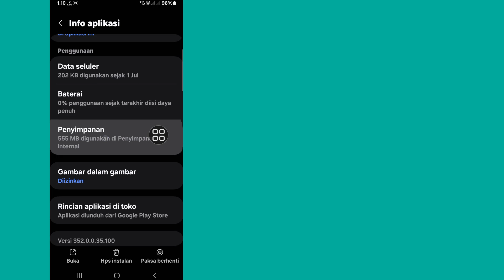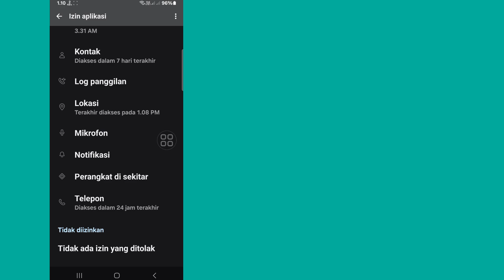Cara Memperbaiki Masalah Pesan Instagram Tidak Tersedia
Halo Pemirsa, Selamat Datang di Solutions Box. Di Video Ini Anda Akan Belajar. Cara Memperbaiki Masalah Pesan Instagram Tidak Tersedia | Memperbaiki Pesan tidak tersedia
. Tonton Video Ini Secara Lengkap Dan Ikuti Semua Langkah Saya Tanpa Melewatkan. Ini Metode yang Sangat Sederhana Dan Mudah.

cara memperbaiki masalah pesan instagram tidak tersedia solusi
solusi masalah pesan instagram tidak tersedia
cara memperbaiki pesan tidak tersedia di instagram
Pesan Instagram tidak tersedia